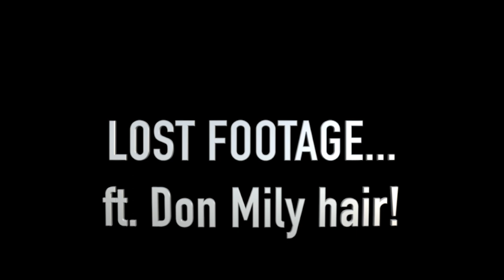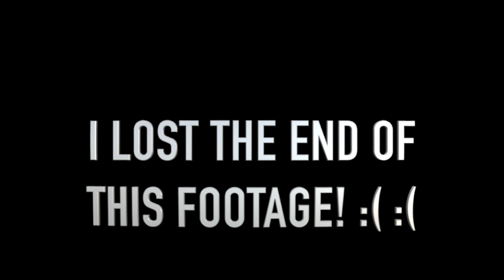INSTALLING AND STYLING FRONTAL WIG | DON MILY HAIR (LOST FILES)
Welcome or WELCOME BACK, Kings & Queens!

                     Snap me. @OkThatsImani

IF YOU'RE CURIOUS:

CAMERAS-
CANON 80D
CANON G7X MARK II

I RESIDE IN DALLAS + YES, I DO HAIR!

THANKS FOR BEING HERE, YOUR SUPPORT IS APPRECIATED! :)